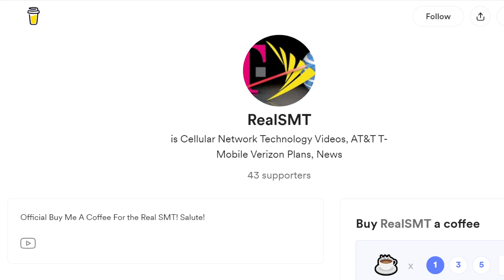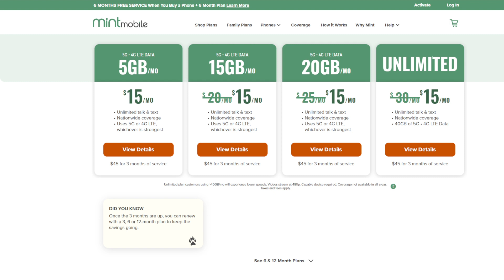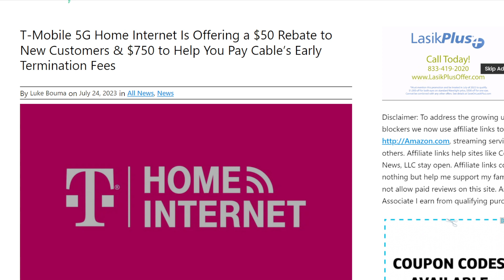T-Mobile Sweetens the Pot! | Good Home Internet Promotion